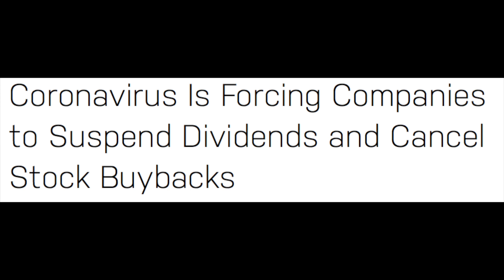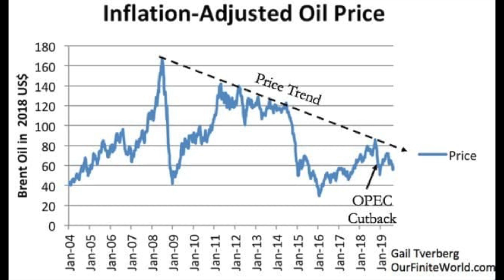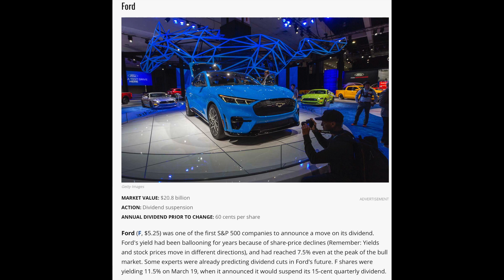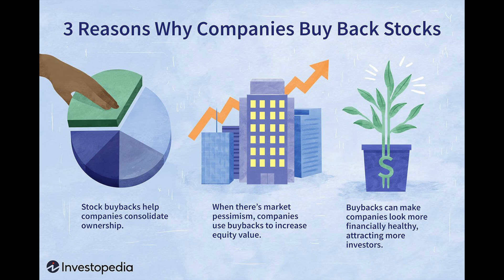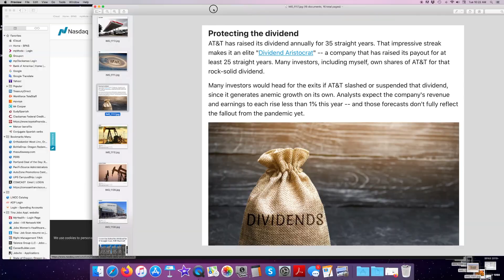BEWARE: SUSPENDED DIVIDENDS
With all of the events surrounding the COVID 19 pandemic, some companies are suspending and even eliminating their dividends. I look at a few of the sectors most affected, as well as companies I own that are at risk.